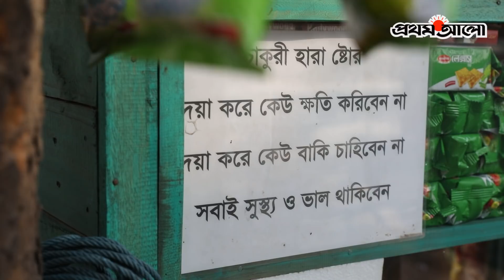দোকানের নাম কেন ‘চাকরিহারা স্টোর’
ANTI-PIRACY WARNING